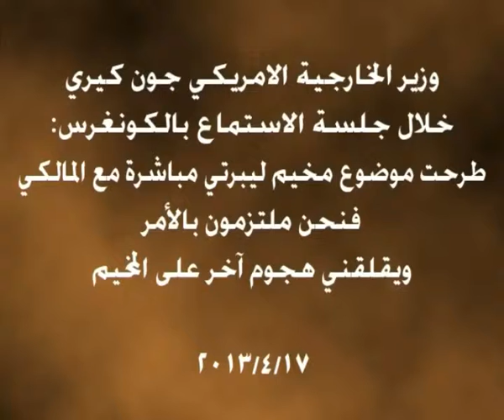استماع جون كيري. ليبرتي